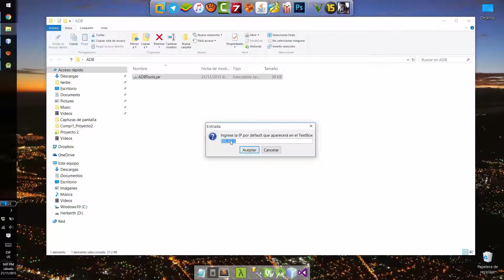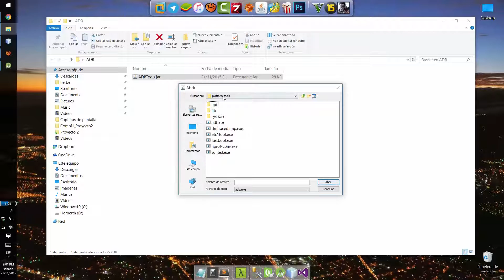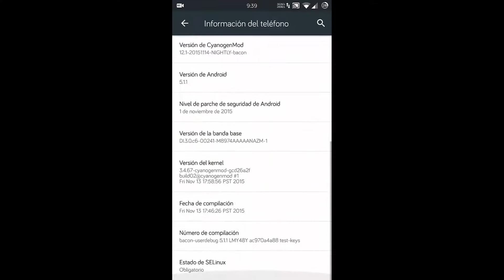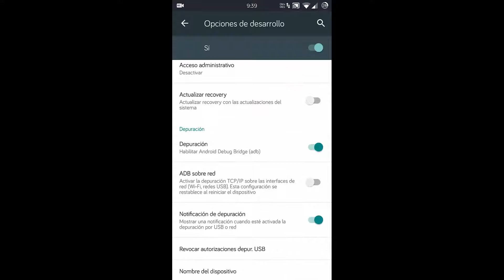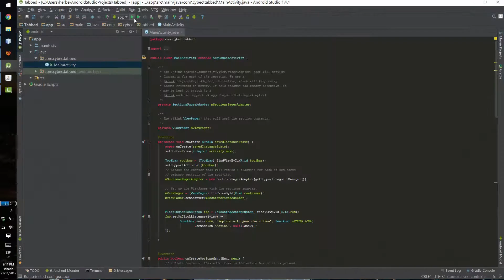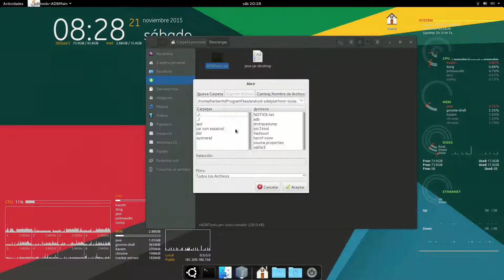[Programa] Conectar Android Studio y Android por ABD por WiFi Sin Cables [No Root][Linux-Windows]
Conectar Android Studio y Android por ABD por WiFi Sin Cables [No Root][Root][Linux-Windows]:

Conecta Android Studio a cualquier telefono Android por ABD por WiFi Sin Cables tanto para usuarios Root como No Root.
Para Cualquier Sistema Operativo Windows o Linux

Herramientas:
ADB Tools Windows: